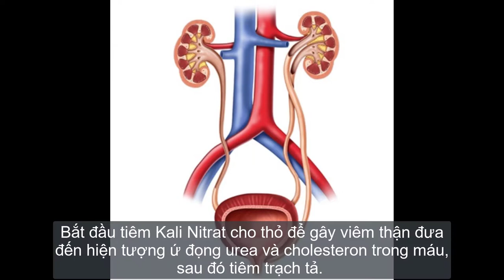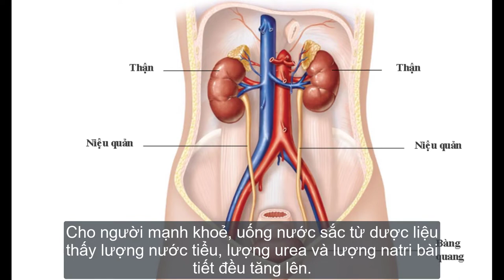TRẠCH TẢ : Vị thuốc Y học dân tộc có tác dụng lợi niệu, thải độc cho thận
Cảm ơn các bạn đã theo dõi Video. Một vài thông tin cho các bạn quan tâm:
Đông Dược Tinh Tú - Chuyên Bán Buôn, Bán Lẻ Dược Liệu Và Các Bài Thuốc Cổ Truyền
- Admin: Phan Duy (Thạc sĩ Y học Cổ truyền)
- Cơ sở chế biến dược liệu: số 6 đường Thanh Niên, Đặng Xá, Vạn Điểm, Thường Tín, Hà Nội
- Địa chỉ phân phối: 21 Quan Nhân, Nhân Chính, Thanh Xuân, Hà Nội
- Trang bán hàng Thương mại điện tử